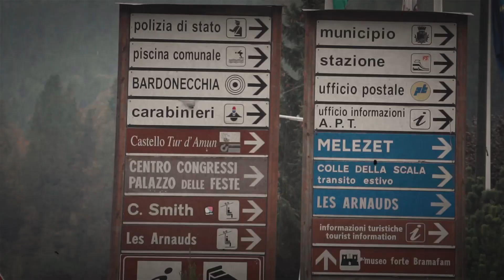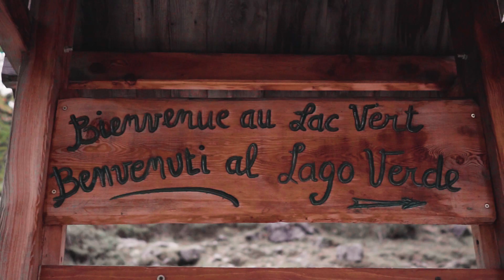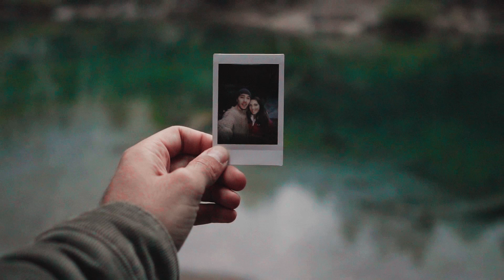Lago Verde (Valle Stretta), a due passi da Bardonecchia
In Valle stretta, sotto il comune di Nevache,  troviamo il Lago Verde situato a pochi minuti di auto da BARDONECCHIA e dalla Val di Susa

🤩 Grazie per il supporto ed al prossimo video!!

🍉 Chi sono:
Il mio nome è Enrico Usseglio Brancard, sono un ragazzo di Torino e adoro scattare foto e realizzare video per descrivere i miei viaggi in giro per il mondo. La mia voglia di avventura nuove mi ha portato a scoprire metodi alternativi per muoversi e da questo è nata la passione per il cicloturismo. Questo è un canale di viaggi a 360 gradi nel quale mi vedrete alle prese con qualsiasi tipo di esperienza che vi concerne.

🎥 La mia attrezzatura:
Lente che uso super consigliata
Lente fissa per paesaggi
Lente per dettagli
Il mio drone
Le mie luci da studio economiche